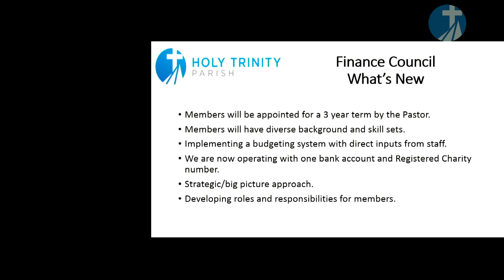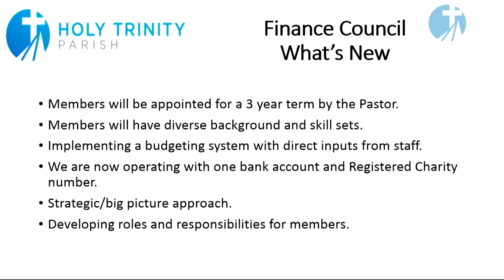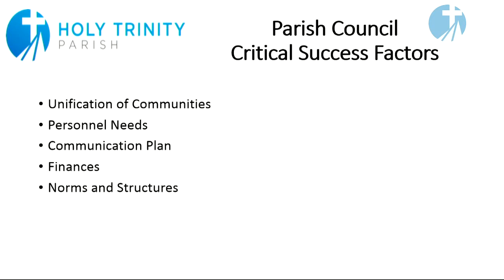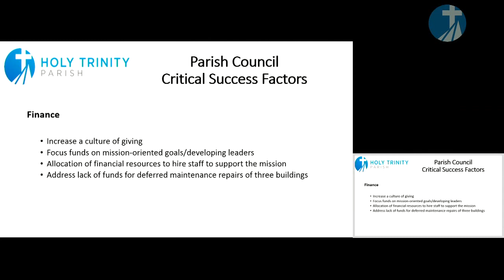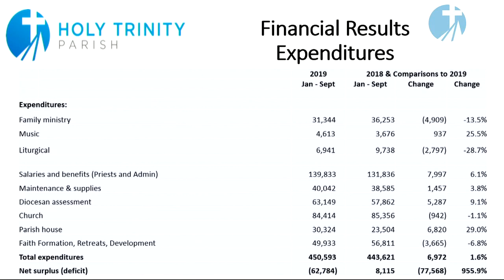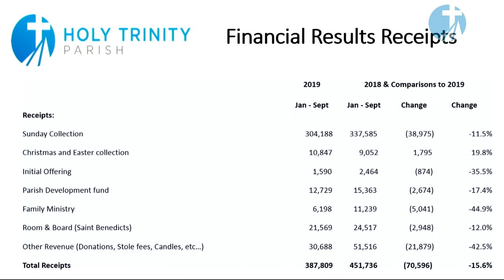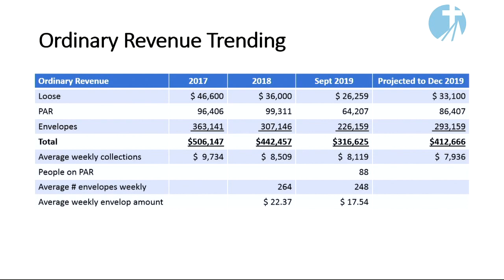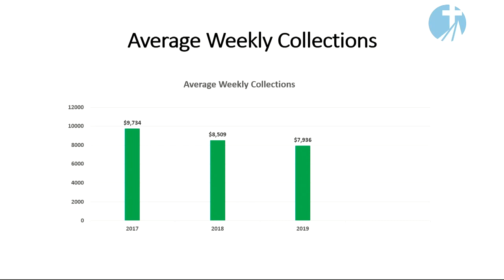HTP Communication Series Part 2, November 8, 2019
Presentation by Dave Nicholson, Holy Trinity Parish Finance Council Chair